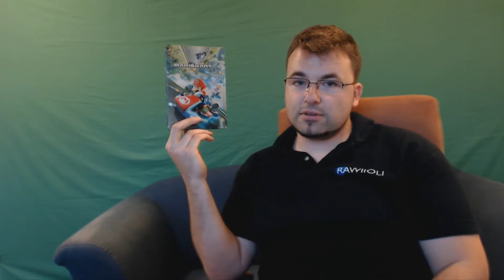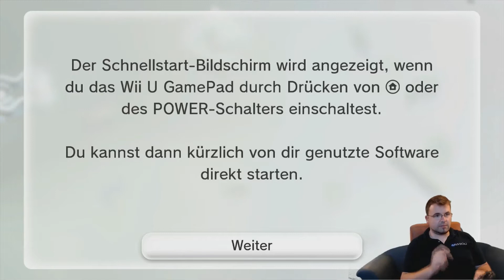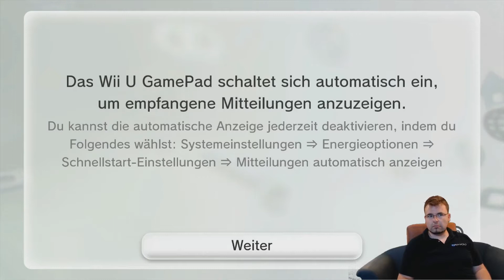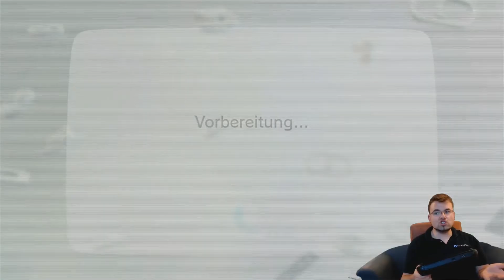Die Gewinner des Mario Kart 8 Rawiilease Turnier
Noch ne Dose Rawiioli gefällig? - Besuch uns direkt!

--- Videotext ---
Am Samstag, den 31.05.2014 fand zwischen 13:00 bis 23:30 unser Mario Kart 8 Release Turnier statt.
Das Turnier war super gut besucht. Bis in die letzten Minuten versuchten sich alle Teilnehmer in den Ihnen zur Verfügung stehenden Rennen möglichst weit oben in der Gesamtplatzierung zu positionieren.
Am Ende haben es 3 Pfeilschnelle User es auf das Siegertreppchen geschafft. Madcow verkündet nach reichlich unbedarften Rumhantieren mit dem neuen Systemupdate die Gewinner des Turnieres und Ihre Preise.

--- Links ---
Wenn du uns was gutes tun willst und das Spiel magst, kauf es über uns bei Amazon!

Du willst nichts verpassen? Follow uns bei Twitter!